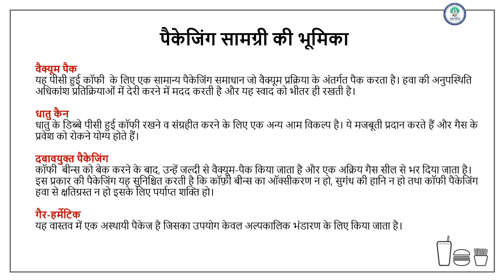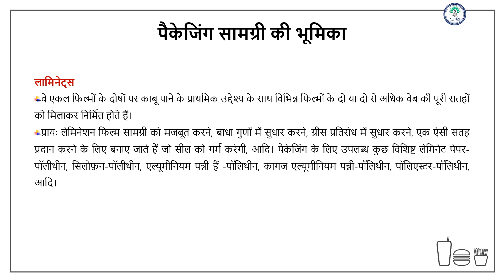Packaging Technology for Coffee Powder (under PMFME Scheme) - Hindi